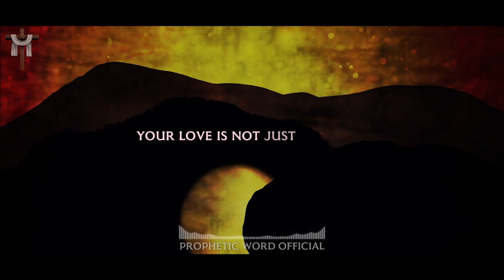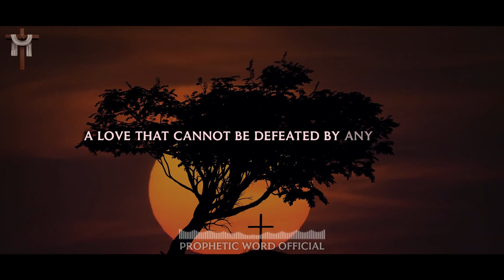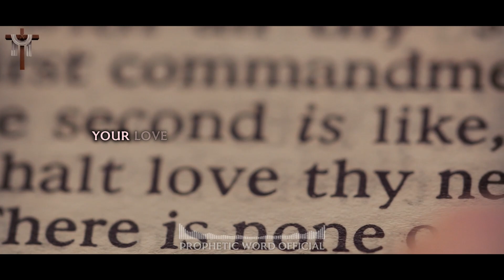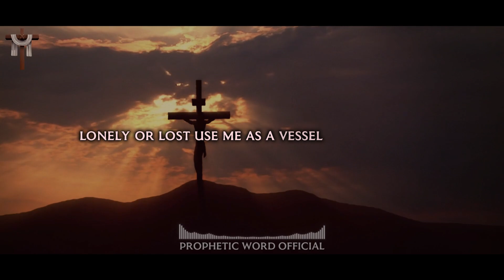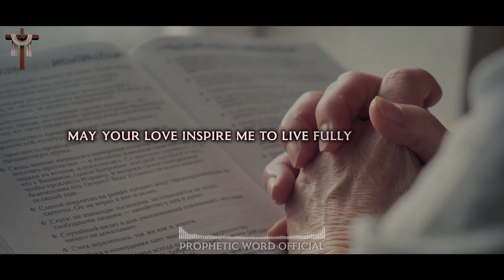Say it Loud: Jesus Loves Me | Prayer | Christian Motivation | Prophetic Word Today 2024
Welcome to Prophetic Word Official, your premier destination for daily prophetic insights, spiritual guidance, and empowering messages straight from the heart of God.

At Prophetic Word Official, we are dedicated to delivering timely and transformative content inspired by divine revelation and biblical truths. Our mission is to provide you with a unique blend of prophetic wisdom, encouragement, and practical teachings that will ignite your faith and propel you toward your destiny.

Immerse yourself in our thought-provoking prophetic words, daily prayers, inspirational videos, and insightful teachings, designed to illuminate your path and align you with God's purpose for your life.

Join us on this journey of spiritual growth and empowerment as we unlock the mysteries of the prophetic and empower you to walk boldly in your calling. Prophetic Word Official thanks you for your support. May the Lord's guidance, blessings, and favor be upon you always.

Together, let's unleash the power of God's prophetic word to transform lives and impact the world.

About this video:
Welcome to our heartfelt prayer video, centered on the profound truth that "Jesus Loves Me." This powerful prayer is designed to help you experience and reflect on the unconditional love of Jesus Christ. Whether you're seeking comfort in Jesus, looking for spiritual guidance, or simply wanting to deepen your relationship with Him, this Christian prayer will resonate with your soul.

In this inspirational prayer, we delve into the divine love that Jesus has for each one of us. His love is not just a concept but a transformative force that provides peace, strength, and hope. Through this prayer for Jesus' love, you'll be reminded of the sacrifice He made and the promises He offers in Scripture.

As you join us in this heartfelt prayer, let the words wash over you and fill you with the assurance of Jesus' unwavering love. This is more than just a prayer; it's an invitation to connect deeply with the Savior and to let His love guide your life.

Remember, His love is steadfast and eternal. No matter where you are on your spiritual journey, this prayer serves as a beacon of light and a source of comfort in Jesus. Let His divine love inspire and uplift you today.

In this video, you will:
- Reflect on the sacrifice of Jesus and His unwavering love for you.
- Find comfort and peace in the promises of Scripture.
- Be reminded of the eternal and ever-present nature of Jesus' love.
- Feel inspired to love others as Jesus loves you.

- Share your prayer requests and testimonies in the comments.
- Follow us on [Your Social Media Links] for daily inspiration and updates.

**Experience the miraculous love of Jesus through this prayer and let His love transform your life.** Thank you for watching, and may you be blessed with the assurance of Jesus' love today and always.